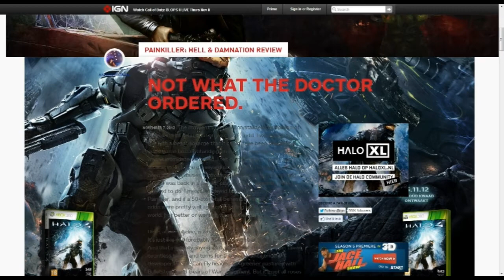IGN messed up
not good.